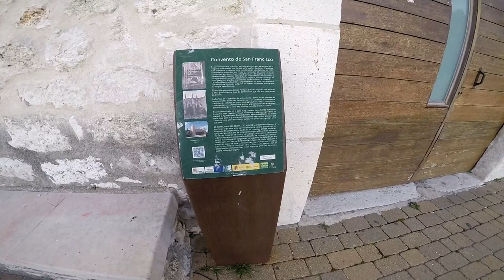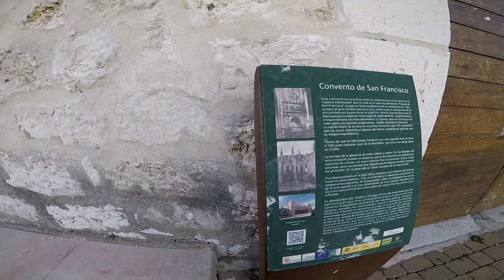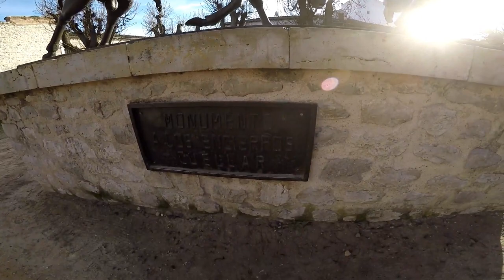Final de La Visita a La Villa de Cuellar, Segovia, -Parte - 5